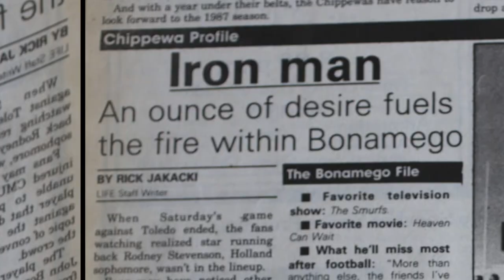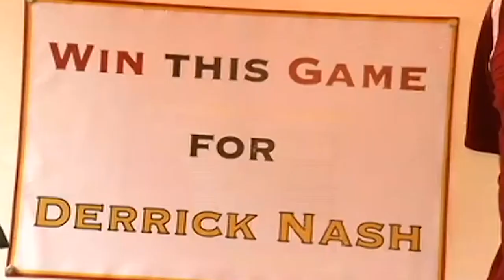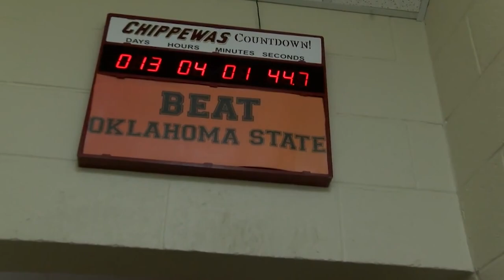John Bonamego's Journey from Cancer Survivor to Special Teams Coach | Los Angeles Rams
Special Teams Coordinator John Bonamego opens up about being diagnosed with tonsil cancer in 2015 and the adversity he overcame to not only beat the cancer but continue to grow as a coach and a leader.